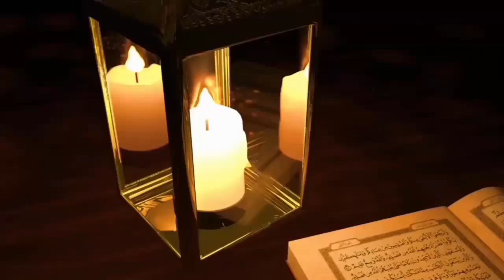هذا الحلم يدل على الإصابة بالسحر المدفون .سؤال أحد المتابعات